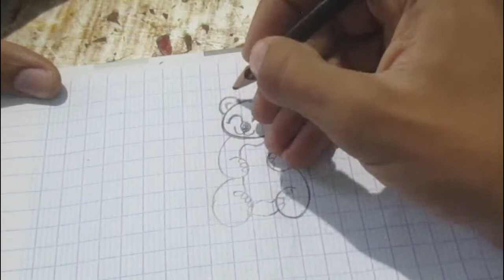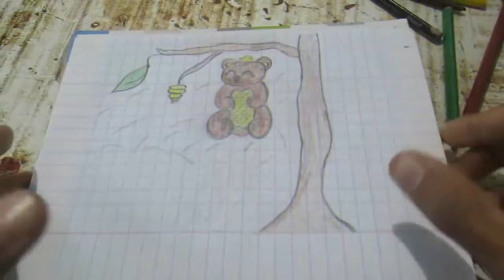تعلم رسم بتحويل الارقام | رسم سهل | تعليم رسم بنات بقلم الرصاص شاهد طريق لتحويل الارقام لرسم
رسمة سهلة عبر تحويل الأرقام إلى رسمة بطريقة جد سهلة
तोता मैना बनाने का सबसे आसान तरीका 2222 number se very easy Tricky parrot Drawing
Hii ferands.

How to simple draw a beautiful parrot
Tricky parrot drawing

تعلم كيف ترسم افضل صديقات بطريقة سهلة خطوة بخطوة
تعلم رسم صديقات | رسم سهل | تعليم رسم بنات بقلم الرصاص |رسم بنات سهل | تعليم رسم الشعر خطوة بخطوة
رسم بنات كيوت بالرصاص خطوة بخطوة للمبتدئين

كيفية رسم افضل صديقات, رسم صديقات كيوت
رسم بنات صديقات سهل
رسم بنات صديقات بالرصاص
رسم سهل جدا
رسم سهل وجميل بنات
رسم بنات صديقات
 كيوت رسم انمي بنت سهل كيوت
رسم كيوت
 رسم سهل كيوت
كيفية رسم افضل صديقات
,رسم افضل صديقات
,رسم bff
,رسم بنات,
رسومات بنات
,تعليم الرسم
,طريقة رسم بنت
,طريقة رسم بنات صديقات
,رسومات,
best friends

 رسم صديقات
بنات كيوت بالرصاص
 رسم بنات سهل بالرصاص
 رسم بالرصاص
تعليم الرسم
 تعلم الرسم